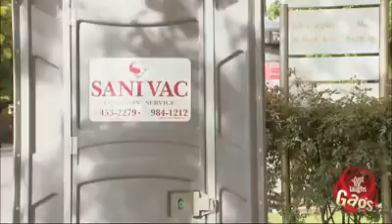Jesus myth fun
Having some fun with the Jesus myth.